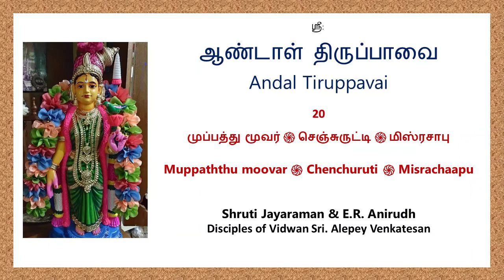Thiruppavai | Shruti Jayaraman | E R Anirudh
Vidwan ALEPEY VENKATESAN

"It gives me great pleasure to present to you the ‘Andal Tiruppavai of the day’ every morning of the month of Margazhi, rendered by my disciples, Shruti Jayaraman and E.R Anirudh.

In several of the 30 tiruppavais, Andal has extolled the glory of Music as an offering to the Lord.

Therefore, it is no wonder that His Holiness, the Paramacharya of Kanchi, had a wish that the Tiruppavai should be rendered in musical form in temples, concert halls and homes.

With this end in view, having come to the conclusion that my Guru, Sri Ariyakudi Ramanuja Iyengar was the fit and proper person for this mission, he sent for my guru.

When my guru called on His Holiness, he told my guru, “I want you to set to music all the 30 Tiruppavais and sing and popularize them”.

My guru undertook this sacred task in all earnestness. He chose a good mix of major ragas, rakthi ragas and minor ragas and set to music the 30 pasurams employing 3-4 simple common talas. He notated the pasurams and published them week after week in the ‘Sudesamittiran’ in the 1940s.

He did the arangetram of the pasurams at the Oppiliappan Temple, Kumbakonam. Thereafter, in most of his concerts, he used to include 2-3 Tiruppavais.

Further, he gave 2 dedicated Tiruppavai concerts at Parthasarathy Swami Sabha and Mylapore Fine Arts, where he gave 2 concerts on consecutive days, each concert consisting of 15 Tiruppavais.

May the blessings of Andal and Ranga Raja be upon all of us!!"

Namaskaaram !
ALEPEY VENKATESAN

Recorded, Edited, Mixed & Mastered @ Sai Rocks Studio